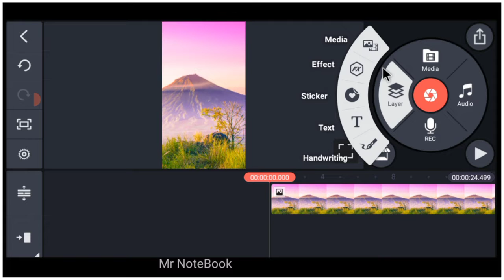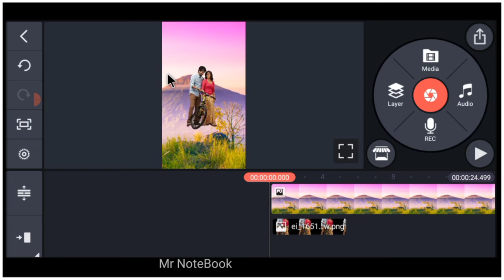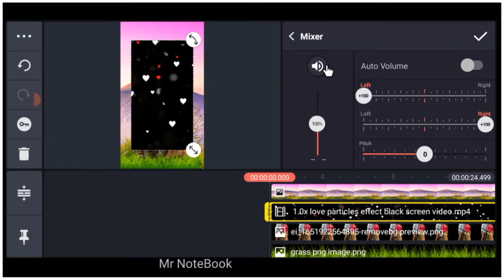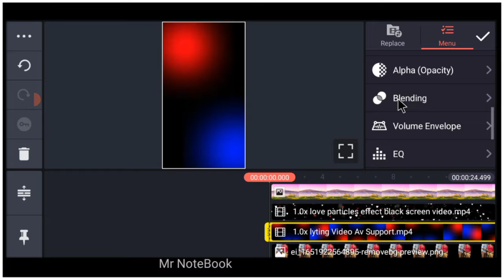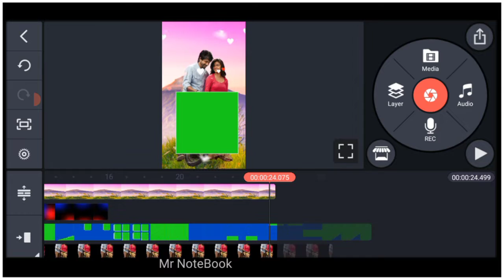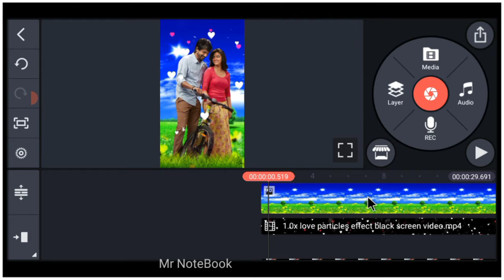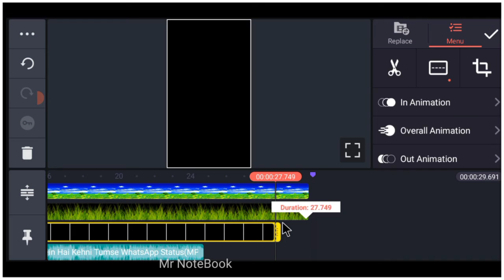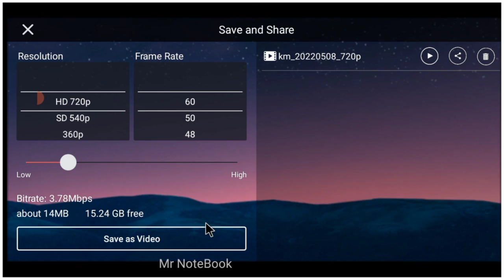Background Changing Style Video Editing In Kinemaster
apne photo se video kaise banaye song ke sath
Whatsapp status
whatasapp status video kaise banaye
how to make Whatsapp status video in kinemaster
kinemaster editing by technical ghannu
whatasapp status video kaise download karen
kinemaster se status video Kaise banaye
WhatsApp status video Kaise banate hain
apne photo ka status Kaise banaye
kinemaster me trending Whatsapp status Kaise banaye